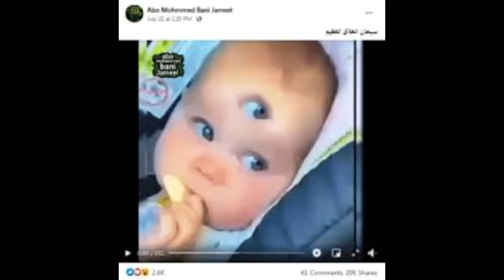عجائب و غرائب 12 STRANGEST PEPLE PARANORMAL